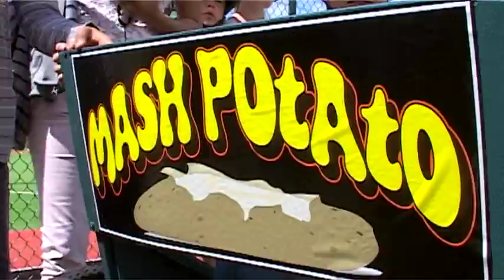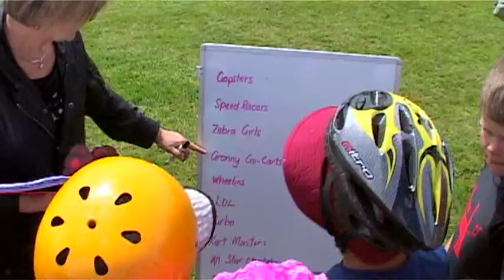Glenview School trolley derby